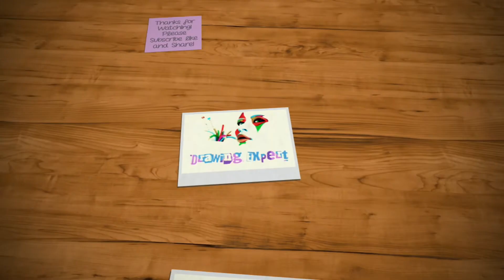Simple Black Pencil Painting-Sketch of a Girl Face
Awesome video for Beginners.